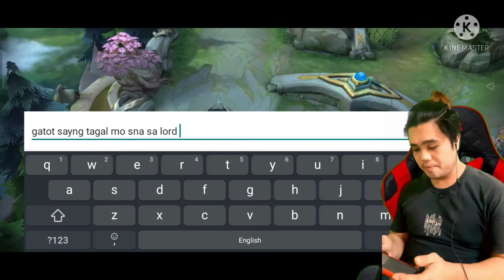TamabayTV part 6 ML balmon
Sa mga balmon jan..na pro..paturo naman hehe